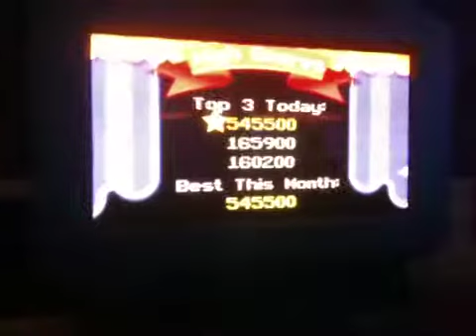Tsmm month high sept 09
Month high DCA